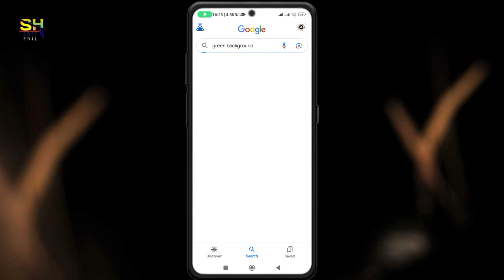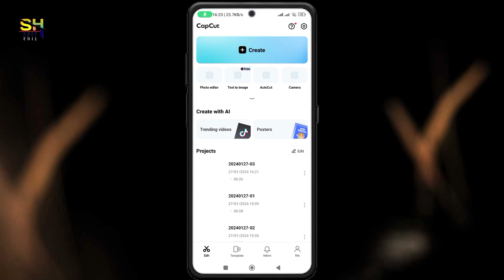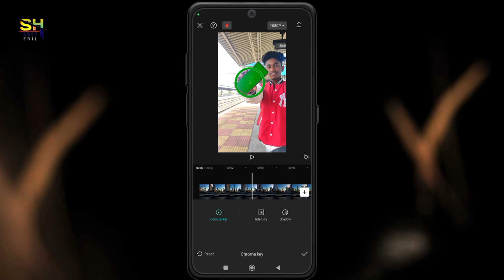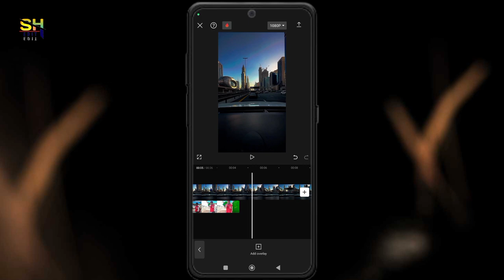How To Edit Dream Country On Green Screen | How To Do This Phone Green Screen Edit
This edit is new catcup editing tutorial |

green screen
capcut chroma key
Capcut Cromakey
capcut tutorial
capcut edit tutorial
how to
Croma key chaves